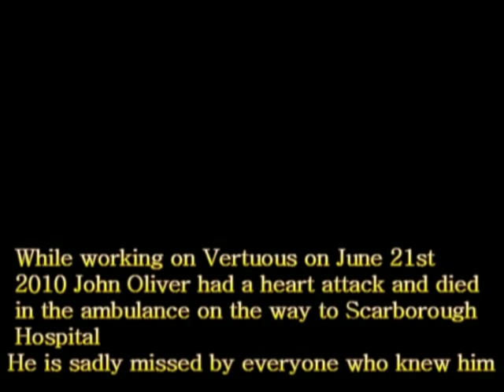History of Parkol Marine Whitby (PART IV).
The History of Parkol Marine Boat & Trawler Builders. Whitby North Yorkshire.